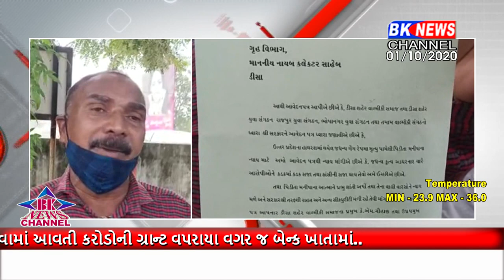ડીસામાં સ્વયં સૈનિક દળ દ્વારા ડીસા નાયબ કલેકટરને આવેદન પત્ર પાઠવવામાં આવ્યું.